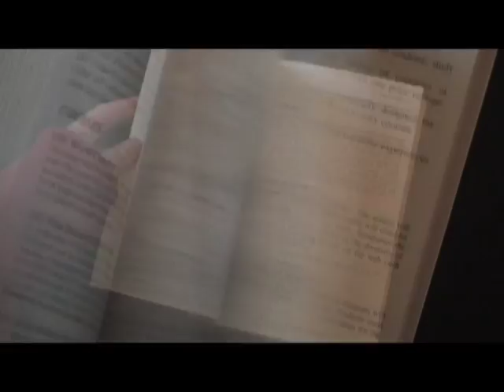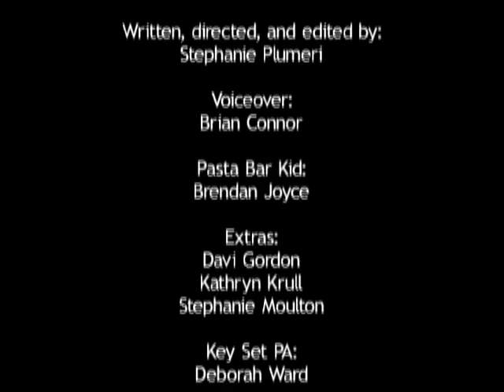Pasta Bar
Winning entry in a "What Do You Like Most About Muhlenberg?" video contest. A blatant piece of pro-pasta propaganda.